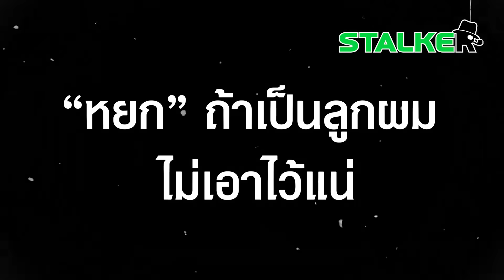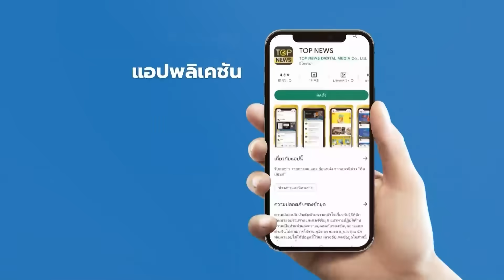“เสรี พิศุทธ์” ฟาด “ม็อบ 3 นิ้ว” โชว์เถื่อนบุกป่วน แถมฝากคำพูดถึง “เด็กหยก” เจ็บจี๊ด | STALKER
ป๋าจัดให้ “เสรี พิศุทธ์” หวดยับ “ม็อบ 3 นิ้ว” โชว์กร่างบุกป่วน ฝากคำพูดถึงเด็กหยก อย่างเจ็บ